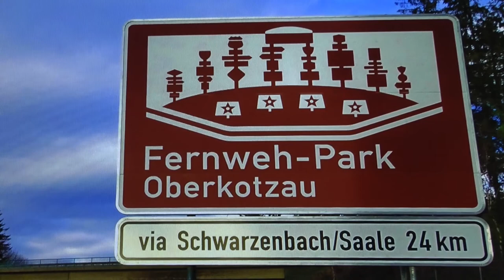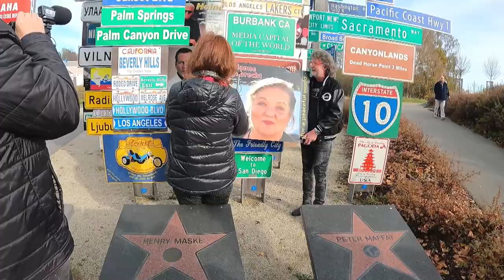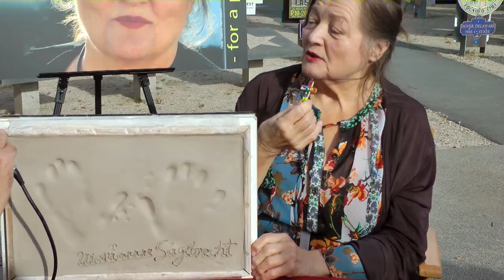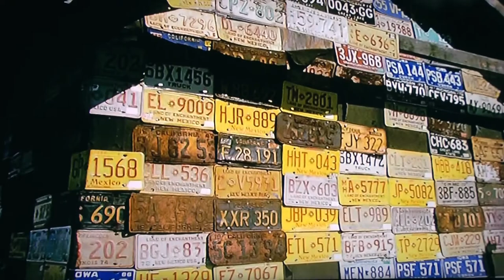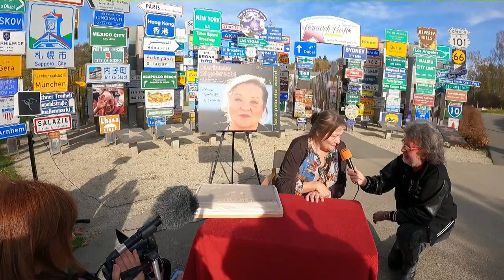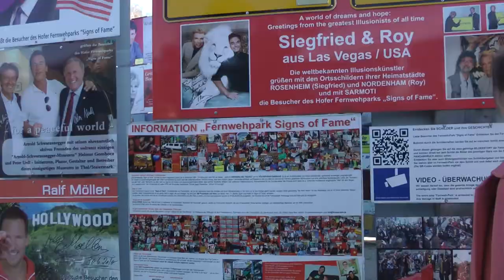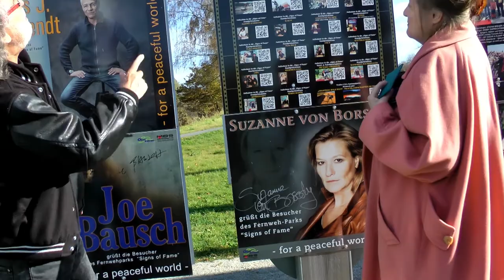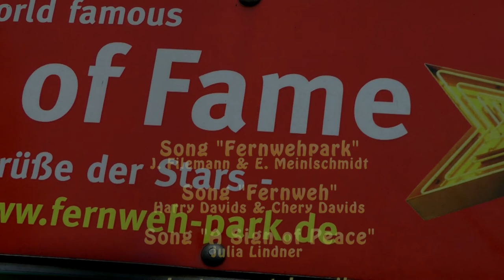STARS Marianne Sägebrecht im Signs of Fame des Fernweh Park HD Directors Cut Final www fernweh park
STARS Marianne Sägebrecht im Signs of Fame des Fernweh Park HD Directors Cut Final